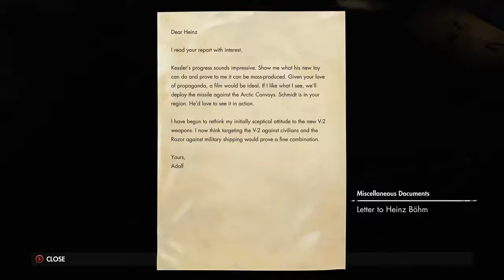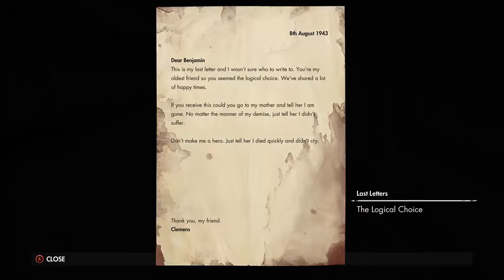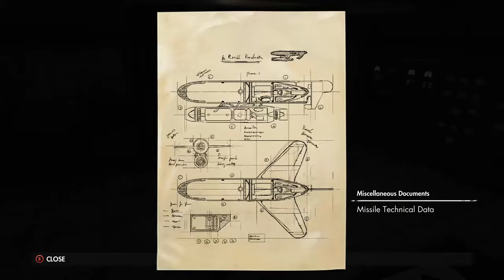Let's Play Sniper Elite 4 Mission 8 Part 5: A Heart of Darkness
There can't be that much left can there?